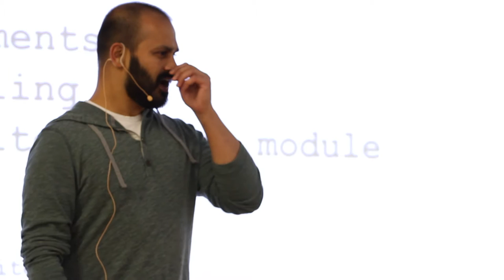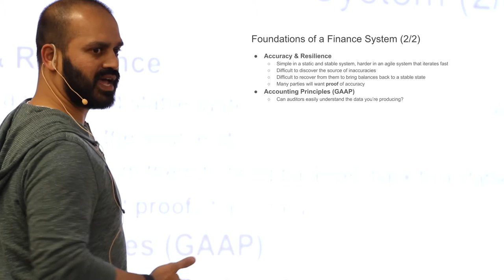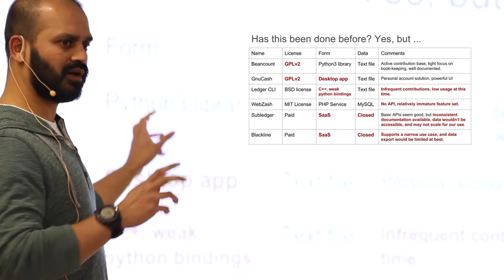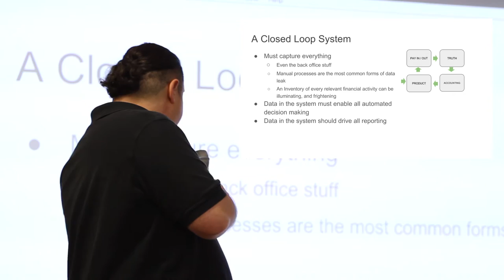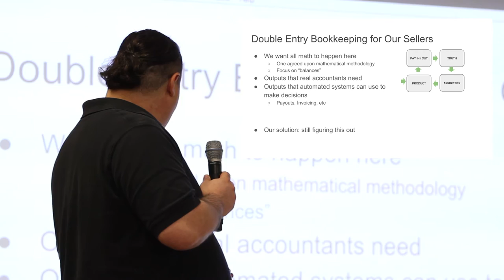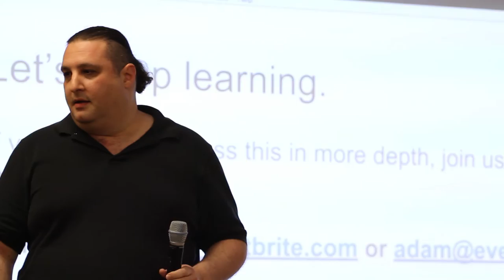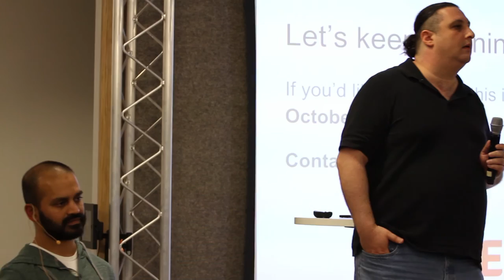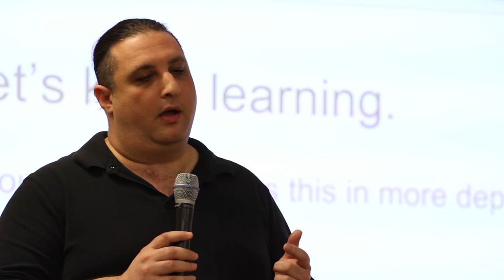Eventbrite Tech Talk: Engineering + Accounting for Marketplace Businesses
Eventbrite Principal Product Manager Ryan D'Silva and Chief Architect Adam Sussman cover how there's a deep product need where engineering and finance meet, particularly if you're a marketplace. While there are solutions available, none do the job particularly well and most marketplaces have built their own solutions at great cost. We'd like to shed some light on the problem and share what we've learned so far.